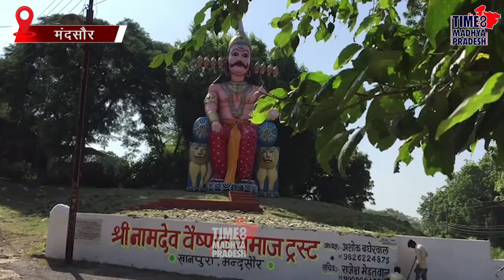बिना घूंघट दशहरे में शामिल नहीं होती हैं महिलाएं। TIME8 MADHYA PRADESH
मंदसौर। एक ओर जहां पूरा देश रावण दहन की खुशियां मनाता हैं तो वहीं मंदसौर में रावण की पूजा की जाती हैं, यही नहीं मंदसौर में रावण की प्रतिमा के सामने महिलाएं घुंघट निकाल कर जाती हैं।